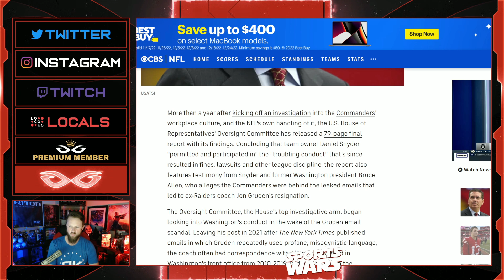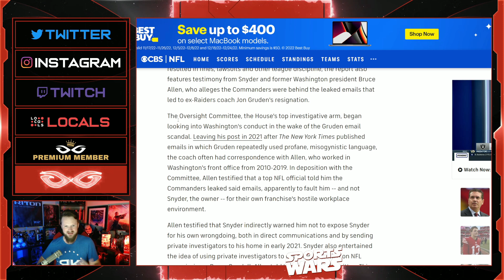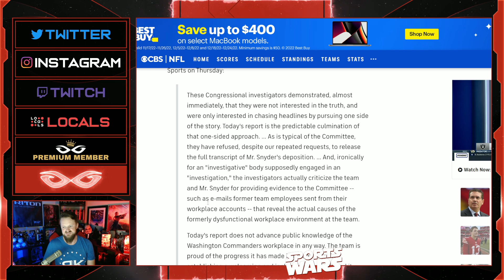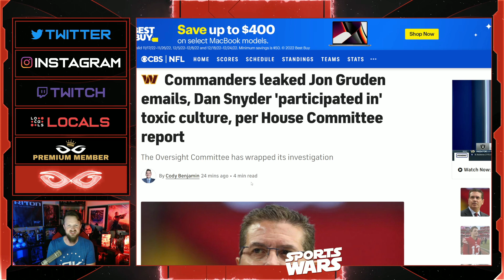Dan Snyder BLASTED In New Report | Jon Gruden Emails Leaked By The Washington Commanders!?!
Jeremy Prime
Pensacola
Florida, USA
32524